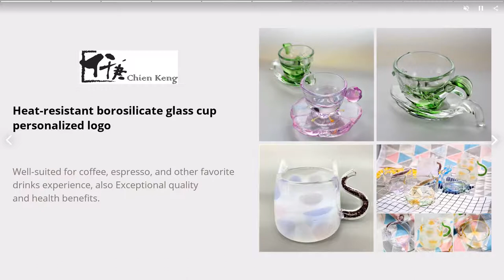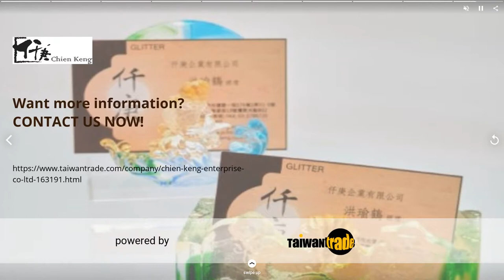Glass Figurine Set Miniature Collectible | CHIEN KENG ENTERPRISE CO., LTD. | Taiwantrade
Chien Keng is specializing in the glass field manufacture, design, and process, and also OEM and ODM services.
Our vision, mission, and values are based on customers' trust.
Glass Manufacturer, Agent, Business Service.

00:00:00 Chien Keng Enterprise Co., Ltd. Always Give a little More than You promise
00:00:07 Chien Keng is specializing in the glass field manufacture, design, and process, and also OEM and ODM services. Our vision, mission, and values are based on customers' trust. Glass Manufacturer, Agent, Business Service
00:00:14 Consistent innovation and execution with global market trends, , integrate glass process manufacturers so that various series of glass products are complete. Provide professional industry knowledge, assist customers in product development
00:00:21 The goods are selling well both at home and abroad There are two direct-sale stores in Taiwan, Taipei and Hsin-chunow. Our online store is currently available on Alibabaand PCHOME, can retail and alsoaccept orders or custom-made.
00:00:28 Trinkwarecolored wine glasses, enjoy great taste and style, makes the perfect gift for anyone . Borosilicate Glass Custom-made handle wine flavor goblet
00:00:35 Heat-resistant borosilicate glass cup personalized logo Well-suited for coffee, espresso, and other favorite drinks experience, also Exceptional quality and health benefits.
00:00:42 Glass Hanging Ornaments for Christmas Tree Decorations Perfect for tabletop Christmas trees, as well as big trees. The set helps full the smaller spaces and balance out the look of the larger
00:00:49 Glass Figurine Set Miniature Collectible Figurines is handcrafted making them little works of art. This set of multicolored animal is an ideal gift. Find your favorites & start collecting.
00:00:56 Blown Glass Small Perfume & Essential Oils Bottle Perfect Size for Perfumes & Essential Oils: Volume from 5 to 15 ml , Height ranges from 1.5 -2.4 inch (4cm-6cm), each decorative bottle holds the ideal amount of fragrance
00:01:03 Want more information? CONTACT US NOW!